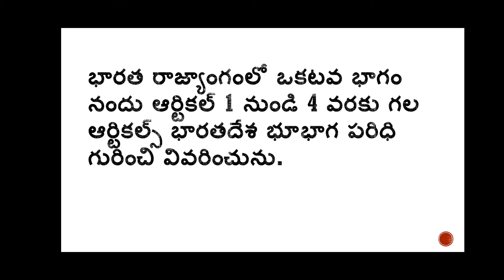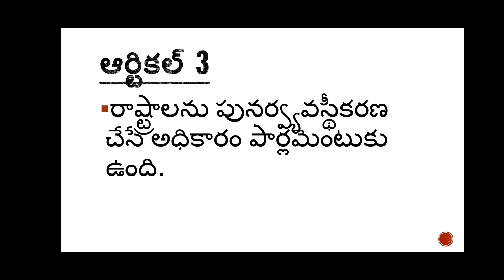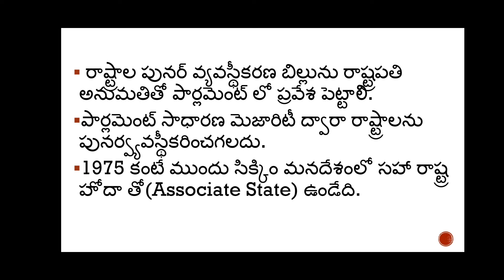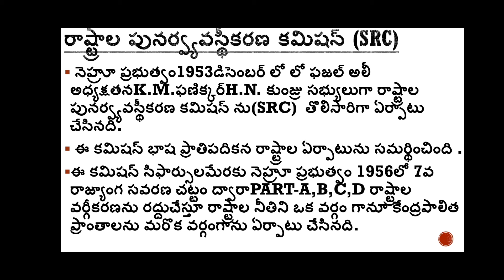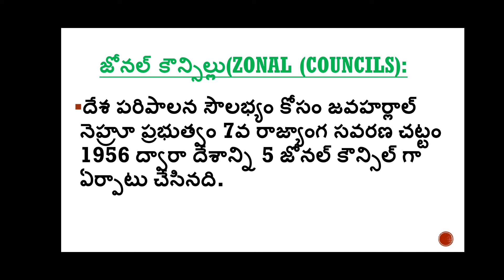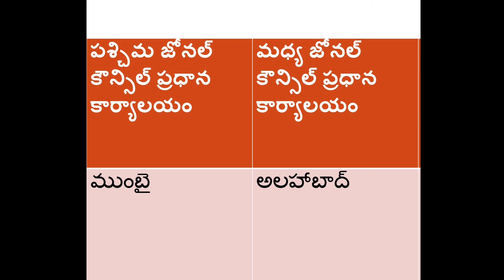భారతదేశ భూభాగం పరిధి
భారతదేశ భూభాగం పరిధిindian constitution in telugu for group 2,
5 writs of indian constitution in telugu